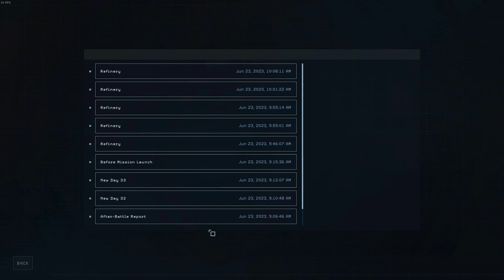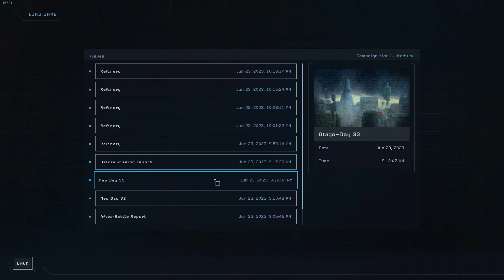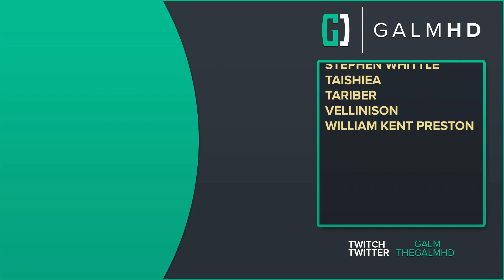[41] Lethe Overrun (Let’s Play Aliens: Dark Descent w/ GaLm)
“In Aliens: Dark Descent, command a squad of hardened Colonial Marines to stop a terrifying Xenomorph outbreak on Planet Lethe. Lead your soldiers in real-time combat against iconic Xenomorphs, rogue operatives from the insatiable Weyland-Yutani Corporation, and a host of horrifying creatures new to the Alien franchise.”

You can get Aliens: Dark Descent on PC, Xbox, and PlayStation